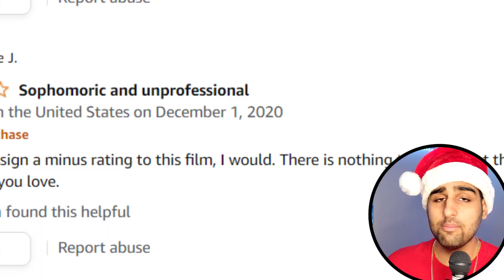The Worst Christmas Movie of All Time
I watched the "film" Christmas Coupon and I have to say I wasn't prepared for how underwhelmed I'd be.  I was disappointed in places I didn't even know I could be disappointed. All I knew once the credits had rolled is that I had to make a Christmas Commentary about it... Tis the season afterall. Enjoy

 Christmas Movie, Danny Gonzalez Christmas video, Commentary video, Christmas Coupon, Bad Christmas Movies, Funny Christmas Movies, Cringe Christmas Movies, This Low Budget Christmas movie Haunts me, I Think I Found The Weirdest Christmas Movie, I found the Worst Christmas Movie of All Time, YouTube's Terrible Christmas Movies, Drew Gooden YouTube's Terrible Christmas Movies, Drew Gooden YouTube Christmas Movies